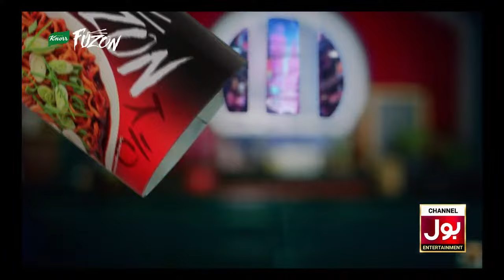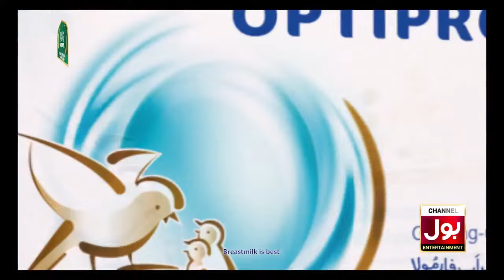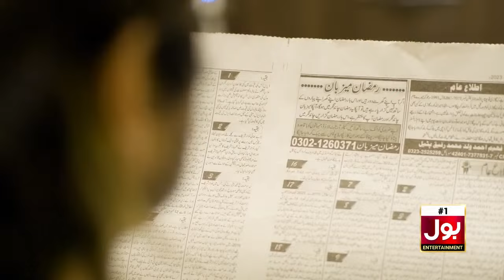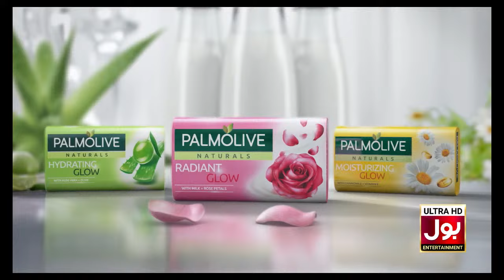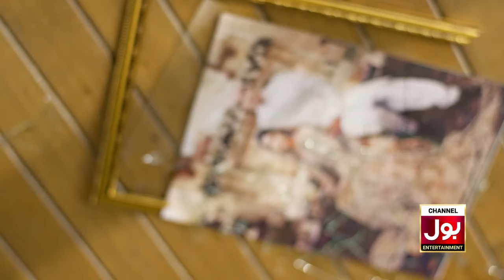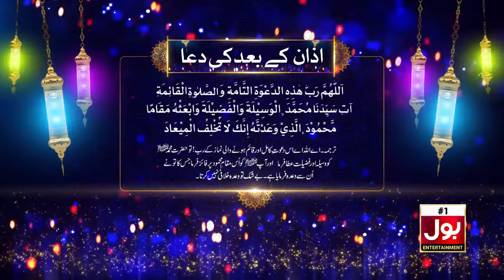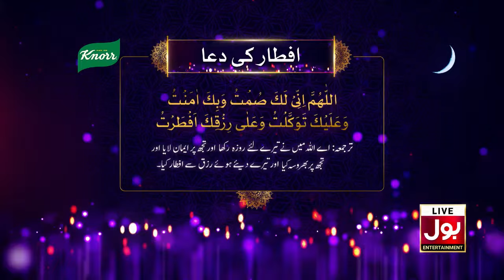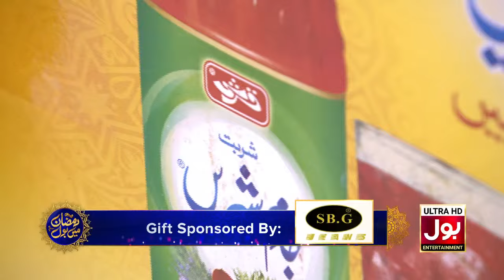🔴 LIVE | Ramazan Mein BOL with Sahir Lodhi | 1st Ramazan 2024 | Iftar Transmission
🔴 LIVE | Ramazan Mein BOL With Sahir Lodhi | 1st Ramazan 2024 | Iftar Transmission | BOL Entertainment